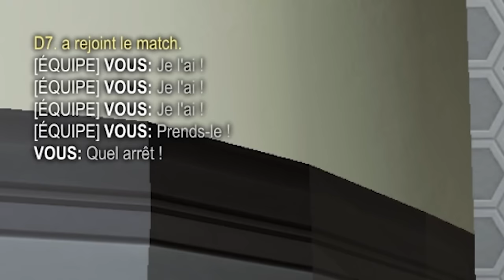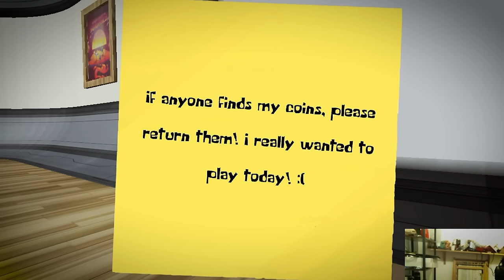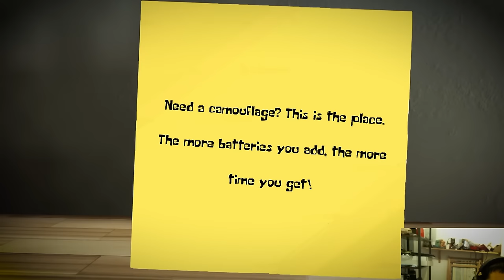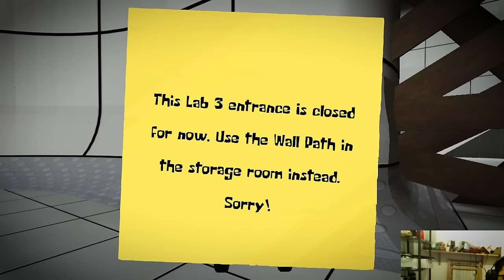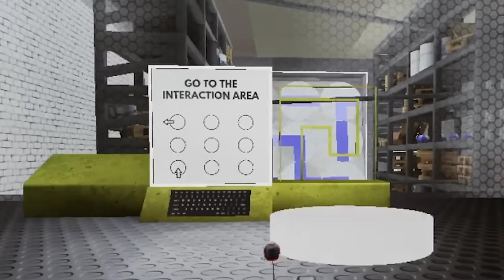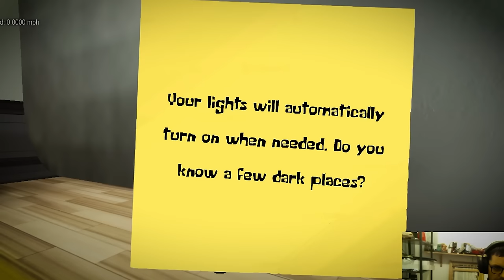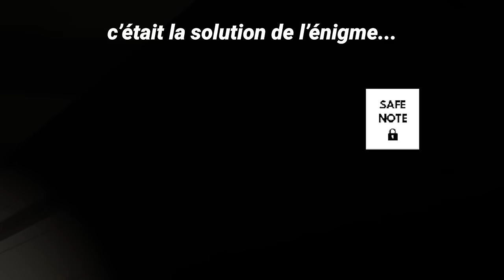Cette MAP TEST notre QI !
📢 Utilisez mon code D7RL sur la boutique Epic Games !